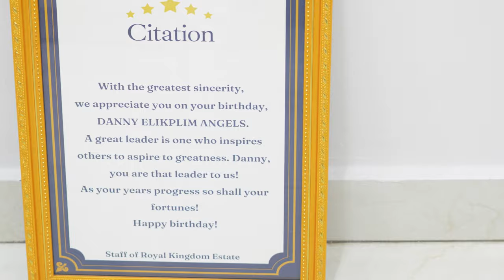A Day In The Life Of A Visionary Man, Celebrating All Of His Accomplishments!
Our President and CEO, is a man of many qualities. He has worked his way up with dedication, hardwork and discipline and thus, many celebrate him on a daily basis. He is loved, cherished and appreciate for everything he has to offer the world and how he keeps creating a positive change. Oh his birthday, we got to catch a glimpse into his daily life. We hope you enjoy the video 🥂